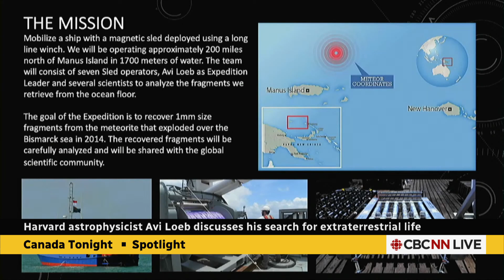How this astrophysicist is searching for alien life | Spotlight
Harvard astrophysicist Avi Loeb discusses why he believes we aren't alone in the universe and talks about his search for extraterrestrial life.